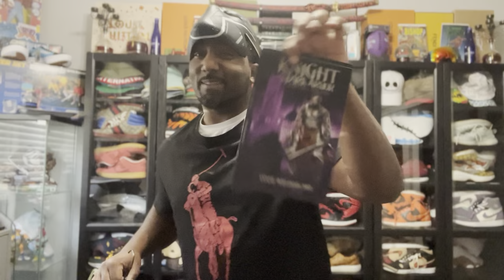I Stomped The Crip Out With My Gucci Loafers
Night Dark Armor By Codie Williams the Third Available Everywhere books are sold. hahahahahaaaaaa